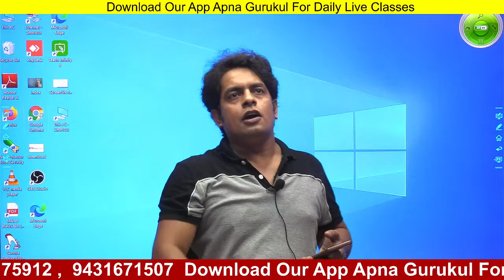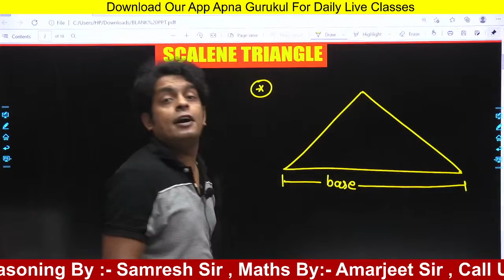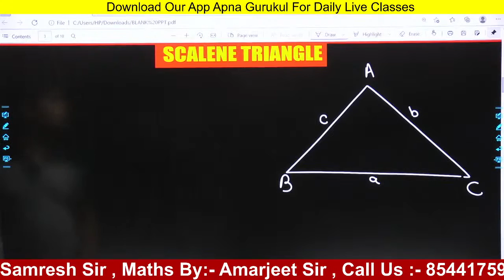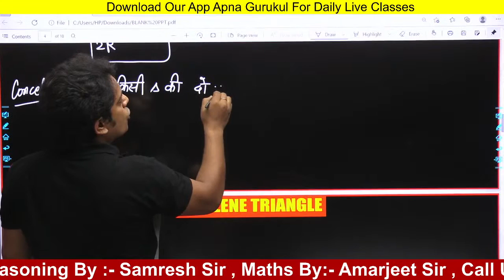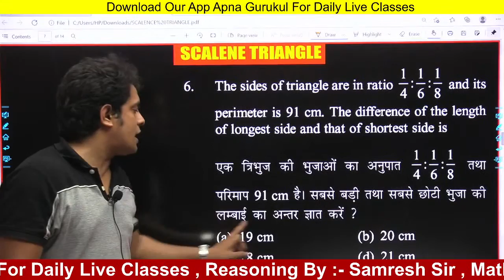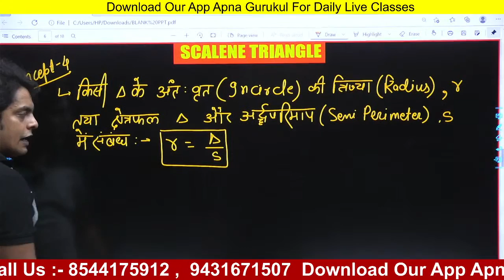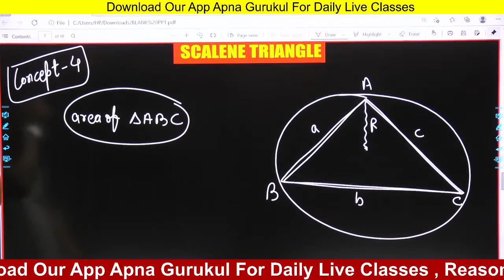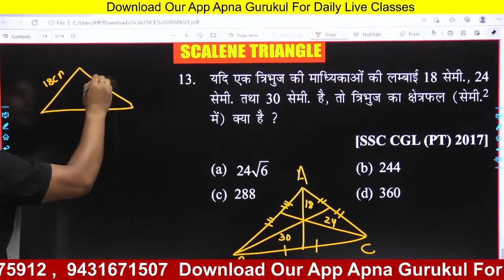SCALENE TRAINGLE || FOR NTPC CBT 2 GROUP D SSC DG UPSI AND OTHER BY - AMARJEET SIR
क्लास का पीडीएफ प्राप्त करने के लिए इस टेलीग्राम चैनल को जॉइन करें
UP SI Target batch
SSC GD Traget batch
Maths by Amarjeet sir
Reasoning by samresh sir
Best reasoning teacher in India
Best reasoning teacher in Patna
Samresh Kumar Singh
Amarjeet Kumar Anand
Samresh sir ab kaha padhaenge
Amarjeet sir ab kaha padhaenge
Reasoning test with discussion
Maths test with discussion
Maths MCQ in Patna
All India maths test
All India reasoning test
Reasoning MCQ in Patna
Musslahpur hat Patna competition teacher